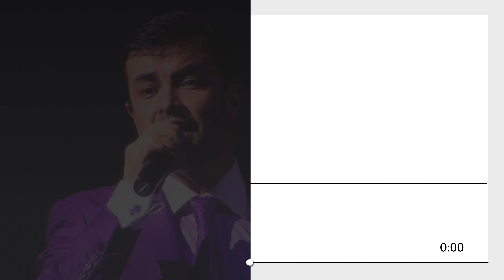Черим Нахушев - Хъуапсэ и псэ | KAVKAZ MUSIC